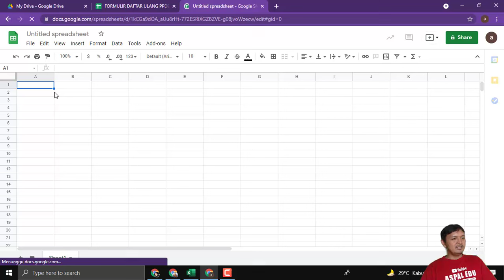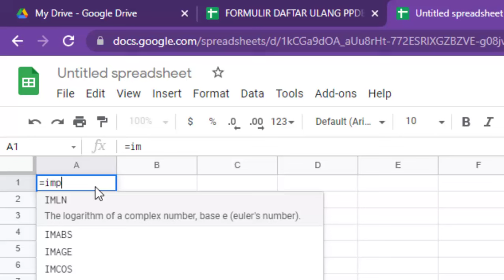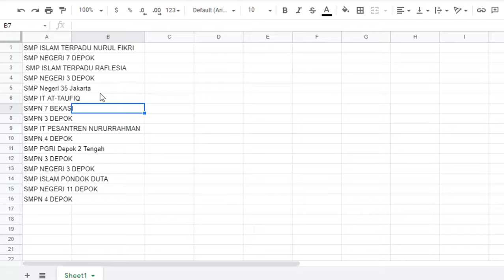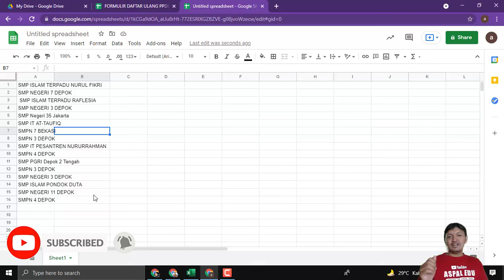TUTORIAL IMPORTRANGE DI GOOGLE SHEET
Video ini merupakan langkah-langkah melakukan importrange di googlesheet. Ini merupakan metode lain untuk memindahkan data tanpa perlu copy paste.